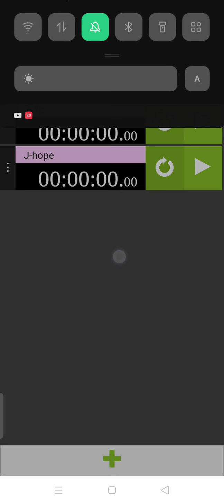How would BTS rap line sing MOBB - Full House